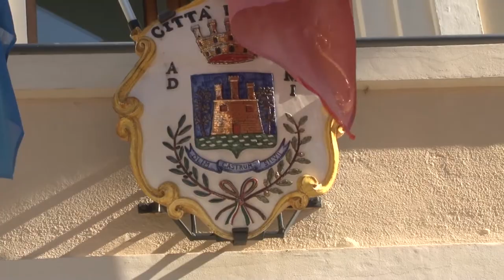L'associazione Silvicom critica le scelte dell'amministrazione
Sono sul piede di guerra i commercianti di Silvi dopo i lavori di realizzazione della pista ciclabile. Ma tra le problematiche insistono anche Parcheggi e decoro urbano.